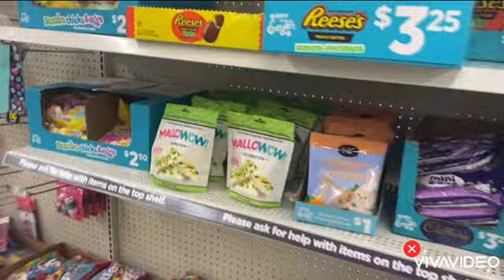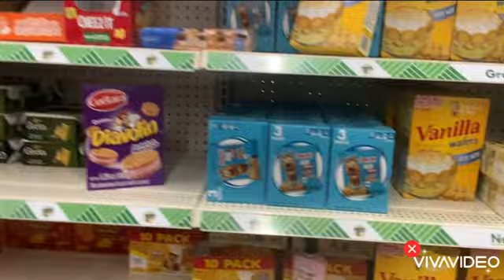We went to Applebee’s￼